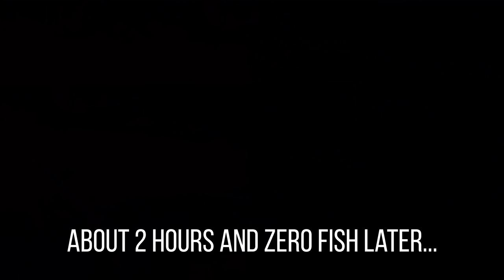Hail Mary Salmon Day(Also POACHERS?!)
Last day on that particular river this season.  Managed to pull the day out of a nose dive at the end!

Twitching jigs and drifting eggs for fresh coho salmon.  LET'S GO!

Shout out to Jordan with Addicted Fishing for saving my jig!  Check out their channel here for TONS of fishing content:

Let me know what you think of my video in the comments below.

Song: Ehrling - Ocean (Vlog Music No Copyright)
Video Link: youtu.be/53uKSy8kR2E

Fishing Gear
Budget Salmon/Steelhead/Surf Rod
Budget Salmon/Steelhead Reel
Budget Surf Reel
Salmon/Steelhead/Surf Braided Line
Salmon/Steelhead Leader
Surf Leader

Bass Baitcaster Rod
Bass Baitcaster Reel
Bass Baitcaster Main Line
Bass Spinning Rod
Bass Spinning Reel
Bass Spinning Main Line

Trout Rod
Trout Reel
Trout Main Line
Trout Leader

Trout/Bass Net
Fish Grippers
Fish Scale
Wading Boots

Other Gear
Chest Camera
Chest Mount